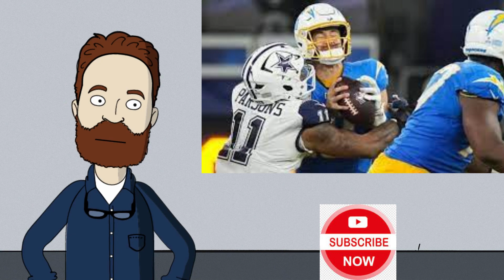Cowboys vs. Chargers Monday Night Football Preview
Cowboys vs. Chargers Monday Night Football Preview 🏈 | Get Up
Mike Greenberg, Rex Ryan, Tedy Bruschi and Dan Orlovsky preview the Monday Night Football matchup between the Dallas Cowboys and Los Angeles Chargers.